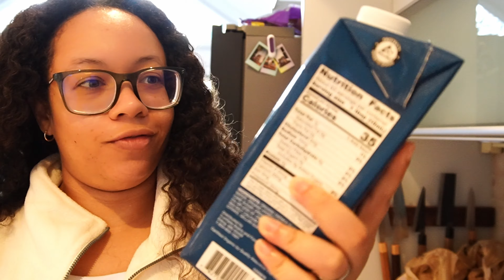Vlogmas Day 4 | I DID IT! I Finally Put The Christmas Lights Up All By Myself! 🙂🎄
Made some apple cinnamon oatmeal from scratch and put our Christmas lights up outside our home. Have a great night! See yall tomorrow for vlogmas day 5. :)